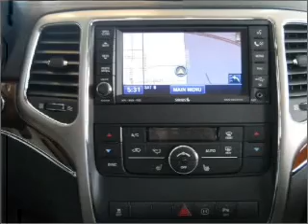2011 Jeep Grand Cherokee - Kokomo IN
Year: 2011
Make: Jeep
Model: Grand Cherokee
Trim: 4WD 4dr Limited
Engine: 3.6 liter 6 cylinder 24 valve mpfi dohc flexible fuel
Transmission:
Color: Black
Mileage: 15
Address:
1400 East Boulevard
Kokomo, IN